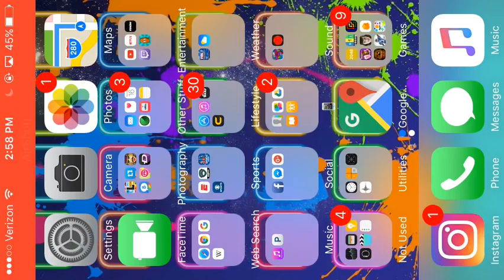Agar.io Episode 1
Please check out DADA MONSTER ORIGINAL now